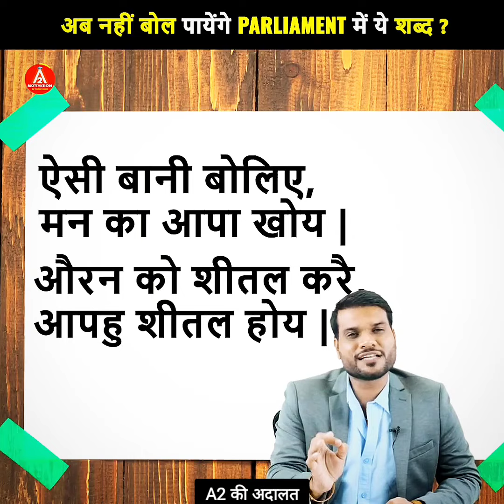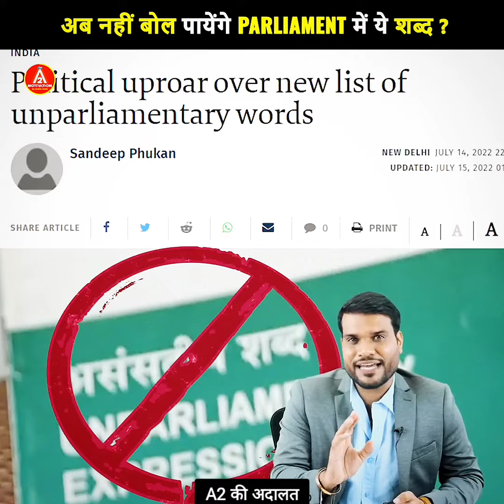👉नए संसद भवन में राष्ट्रीय प्रतिक चिन्ह का ये राज सुनकर😱हैरान हो जाओगे! Arvind arora